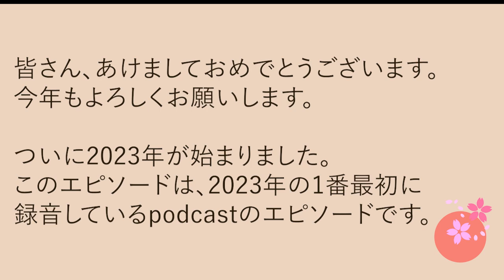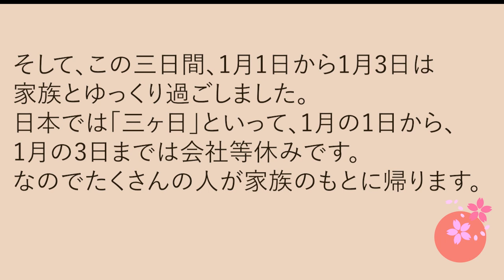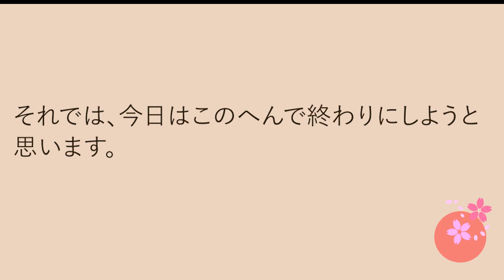Japanese Podcast #585. 明けましておめでとうございます Happy New Year｜SAKURA TIPS